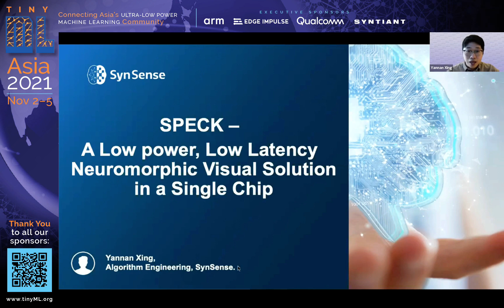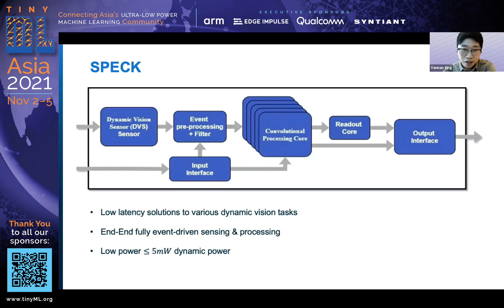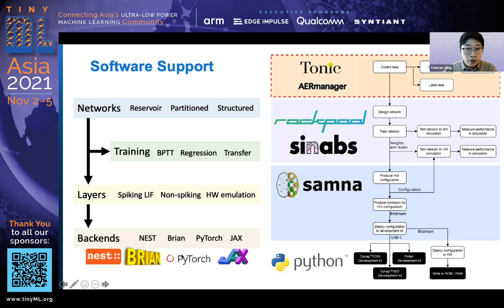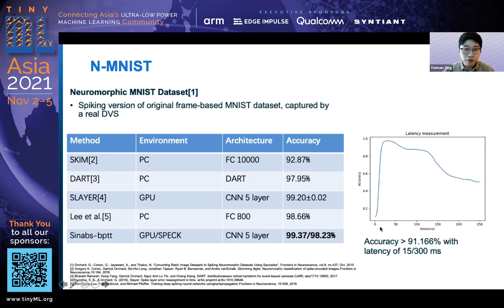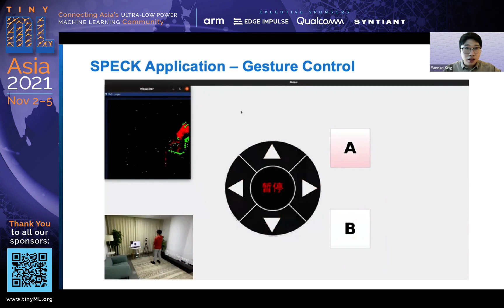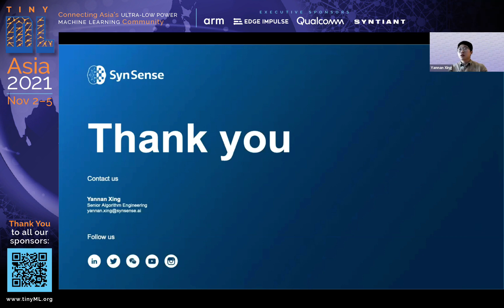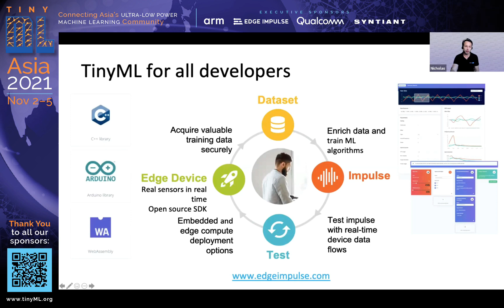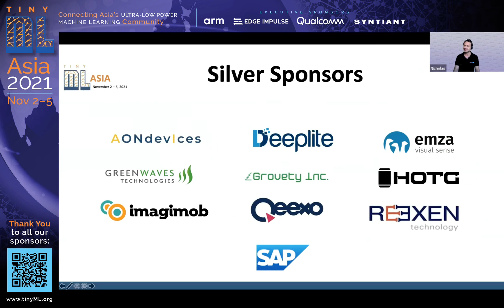tinyML Asia 2021 Partner Session - SynSense: SPECK– A Low power, low latency neuromorphic visual...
tinyML Asia
Partner Session
SPECK– A Low power, low latency neuromorphic visual solution in a single chip
Yannan XING , Senior Algorithms Engineer, SynSense

While DNNs with accelerators have demonstrated remarkable performance in visual tasks, this gain comes with undesired costs — e.g. redundant computation and long processing latency. This is especially undesirable in the field of IoTs and other edge computing applications.

Neuromorphic Computing takes inspiration from efficient computation in biological neural networks, to build low-power ML applications. By using special-purpose computing architectures, neuromorphic computing introduces significant benefits for low-power and low-latency processing.

SynSense has developed a commercial neuromorphic smart vision sensor —SPECK — which integrates an event-based Dynamic Vision Sensor (DVS) and Neuromorphic Computing cores into an single-die SoC. SPECK provides end-to-end ultra low power, real-time solutions for application scenarios such as smart home, surveillance, and AI toys.